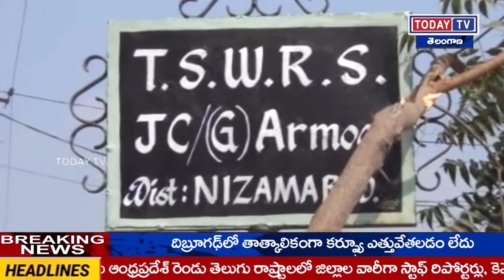Todaytv.తెలంగాణ రాష్ట్ర ప్రభుత్వం ప్రతిష్టాత్మకంగా గురుకుల పాఠశాలను ఏర్పాటు -Today TV